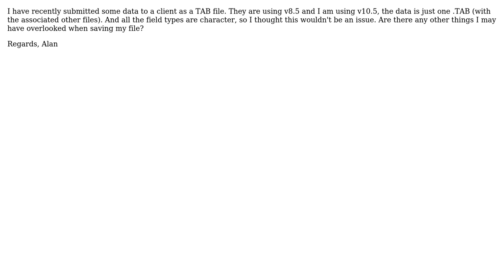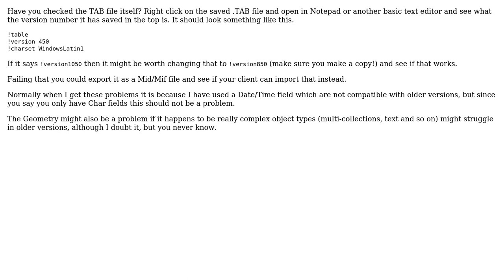GIS: Mapinfo 10.5 and 8.5 compatibility? Unable to open TAB file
With thanks & praise to God, and with thanks to the many people who have made this project possible! | Content (except music & images) licensed under CC BY-SA | Music | Images & others | With thanks to user Rob Quincey user Alan Carr and the Stack Exchange Network Trademarks are property of their respective owners. You are responsible for your own actions.